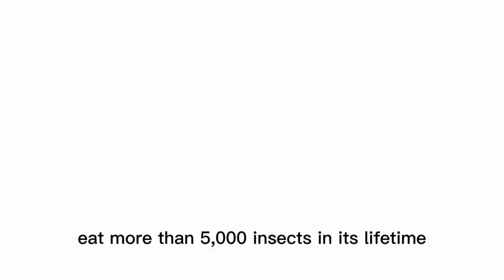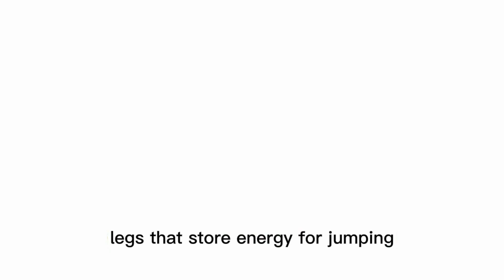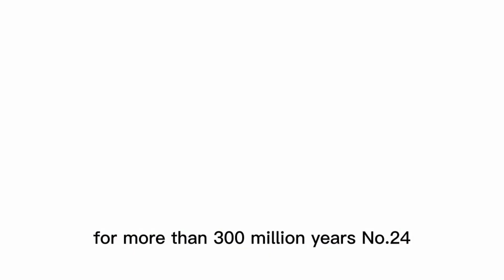"Fascinating Facts About Insects | A Closer Look at Nature's Tiny Wonders"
🐞🦋 Curious about the incredible world of insects? Join us on a captivating journey through nature's miniature marvels as we uncover some of the most amazing facts about insects! 🐜🐝

In this mesmerizing video, we'll delve into the secret lives of these tiny creatures, revealing astonishing facts that will leave you in awe. From their exceptional adaptability to mind-boggling survival strategies, insects have evolved in fascinating ways to thrive in various environments.

🔍 Prepare to be amazed as we shine a spotlight on some lesser-known insect facts:
🌿 The astonishing diversity of insect species and their incredible numbers on Earth.
🔬 Surprising intelligence and problem-solving abilities exhibited by certain insect groups.
🌪️ The incredible flight capabilities of certain insects and the science behind their wings.
🍽️ Intriguing feeding habits, including some insects' unique relationships with plants.
🏆 Spectacular examples of mimicry and camouflage that ensure their survival in the wild.
💤 Unbelievable forms of hibernation and how insects survive extreme weather conditions.
🌍 The crucial roles insects play in the ecosystem and their impact on human life.

Whether you're an insect enthusiast, a nature lover, or simply curious about the wonders of the animal kingdom, this video will open your eyes to the sheer brilliance and complexity of insects.

📢 Don't miss out on this captivating exploration of the insect world! 🌏🐜